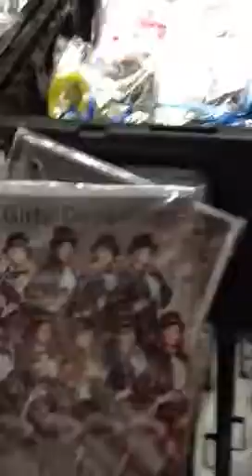Vlogging Day 2 Part 2